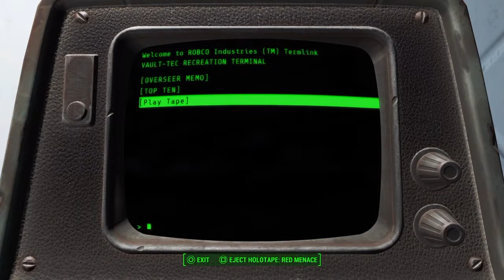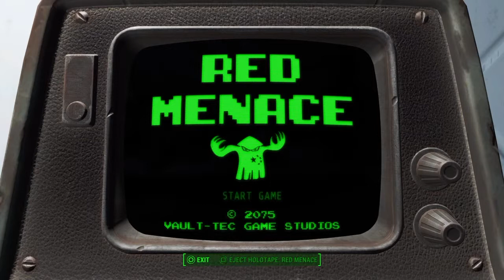Fallout 4 #2: RADroaches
More Fallout 4!